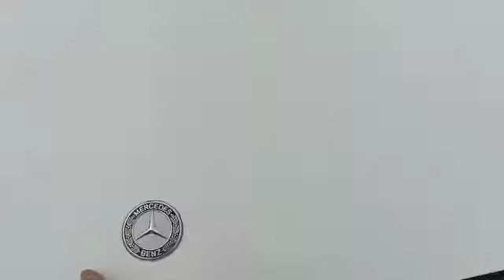2015 Mercedes Benz E300 Bluetec Hybrid 2.1 (A) - JUQ5217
For detail and price about this vehicle, please click:
Untuk maklumat dan harga kereta ini, sila tekan:
欲知更多这辆车的详情和价钱，请点击以下链接：